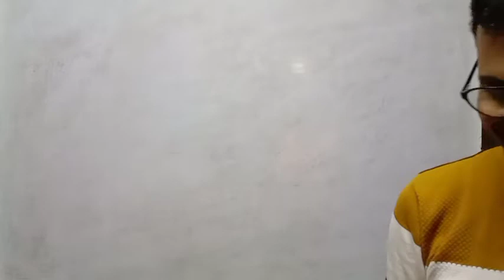Presentation-Money is everything or not|Learn English with Sunil Talreja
Presentation on Money is everything or not by Harsh